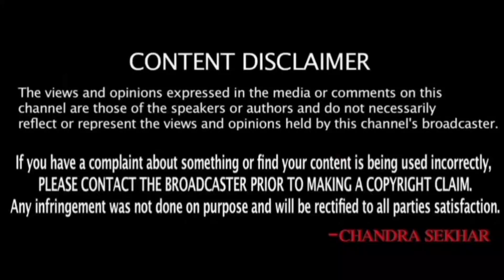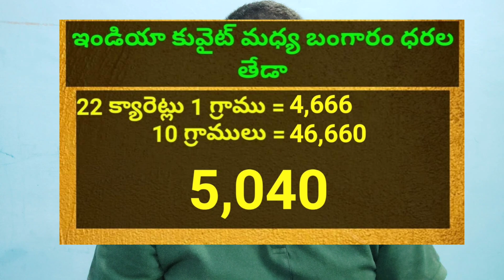కువైట్ మరియు ఇండియా లో ఈరోజు బంగారం ధరలు || Today Gold Price In Kuwait || Gold News 881 || SukanyaTv